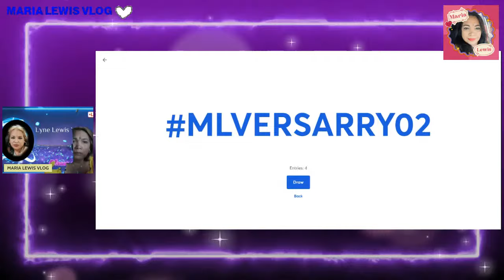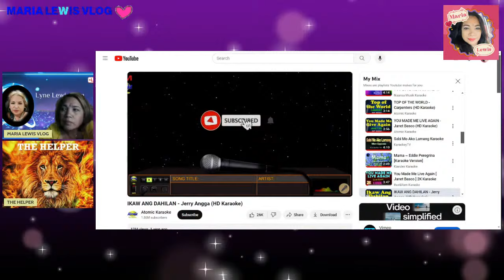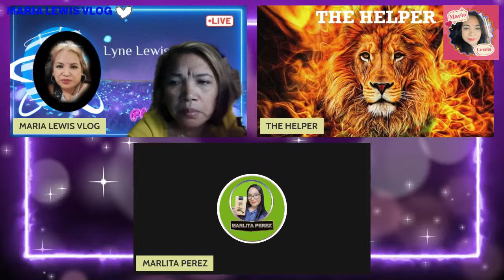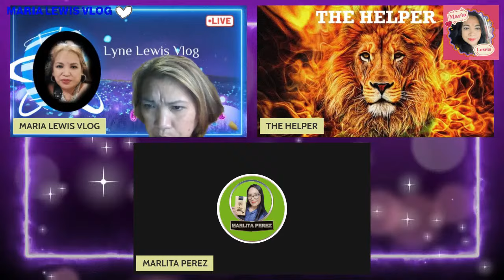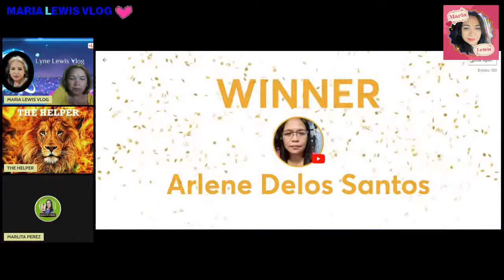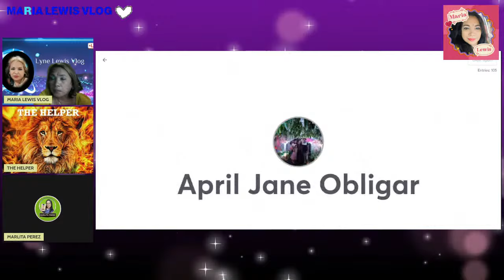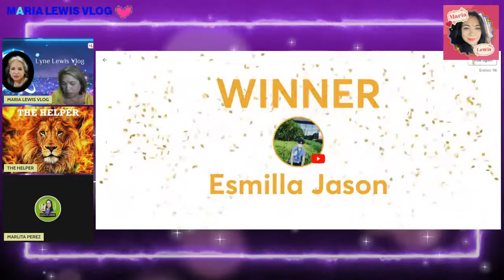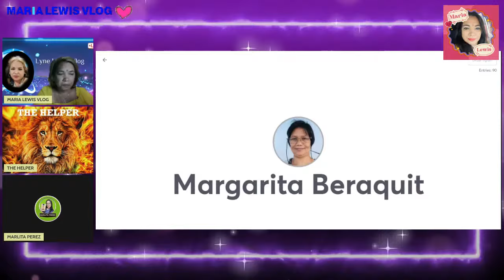4TH YEAR ANNIVERSARRY MARIA LEWIS VLOG